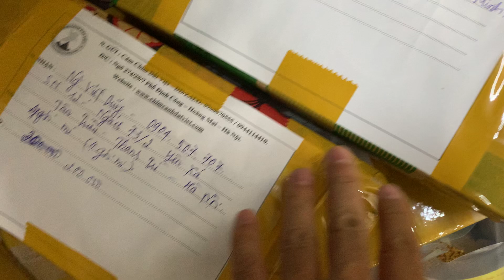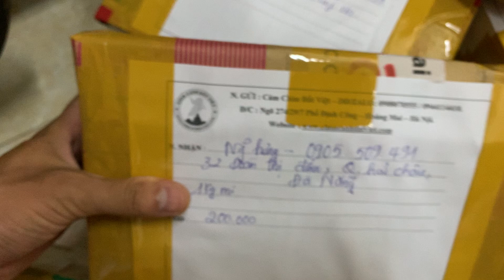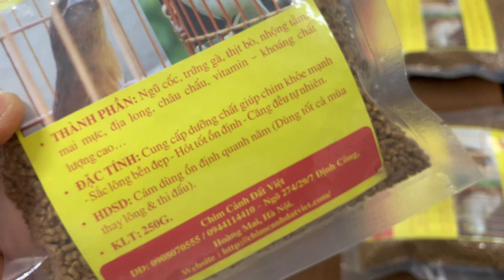Cám mi trực tiếp tại nhà Cám Chim Đất Việt DĐ 0908070555 / 0944114410 - Website: chimcanhdatviet.com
Cám Mi Đất Việt - ỔN ĐỊNH CÙNG NĂM THÁNG - MIỄN PHÍ SHIP TOÀN QUỐC
- LH : 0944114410 / 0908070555 tại 274/29/7 Định Công – Hoàng Mai – Hà Nội.